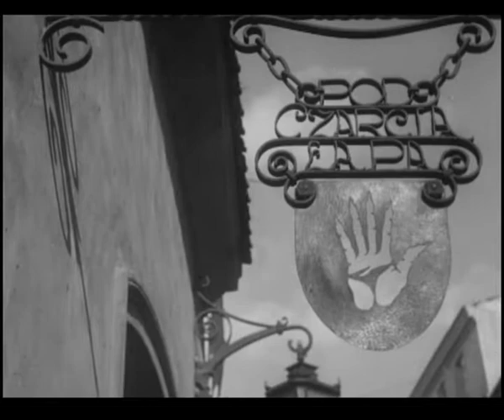Lubelska Starówka – dwa oblicza Lublina (1956)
Poznaj wyjątkowe oblicza lubelskiej starówki w filmie dokumentalnym z 1956 roku! „Lubelska Starówka” to krótki, turystyczno-krajoznawczy film ukazujący kontrasty serca Lublina – od odnowionych fasad kamienic i tętniącego życiem rynku po zrujnowane, zapomniane podwórka. Zrealizowany w czarno-białej technologii na taśmie 35 mm, ten pięciominutowy dokument to niezwykłe spojrzenie na historię miasta.

Szczegóły produkcji:

📽️ Reżyseria: Bohdan Kosiński
🎥 Zdjęcia: Leszek Krzyżański
🏢 Produkcja: Państwowa Wyższa Szkoła Filmowa (Łódź) oraz Wytwórnia Filmów Dokumentalnych (Warszawa)

O czym jest ten film?

Ten dokument ukazuje:

Zabytkowe, odnowione kamienice na rynku lubelskiej starówki.

Autentyczny klimat miasta z lat 50. XX wieku.

Kontrasty – piękno odnowionych fasad oraz zniszczone podwórka.

To wyjątkowy zapis historii Lublina w okresie powojennym, idealny dla miłośników historii, architektury i polskiego kina dokumentalnego.